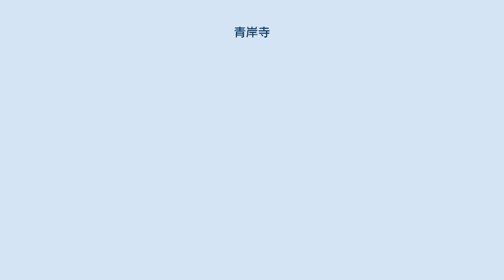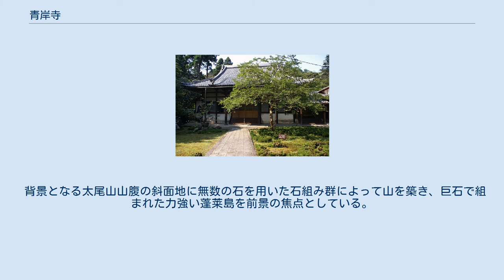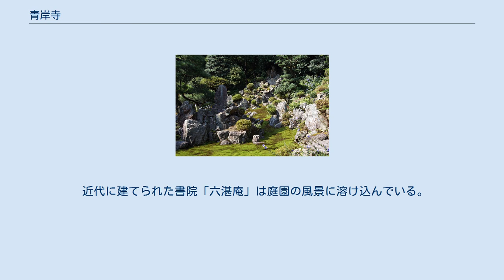青岸寺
青岸寺（せいがんじ）は、滋賀県米原市の太尾山西麓にある曹洞宗の仏教寺院である。
 山号は吸湖山、近江湖北二十七名刹第27番札所、近江七福神（福禄寿）。
境内にある築山林泉式枯山水庭園「青岸寺庭園」で知られる。
 創建は室町時代初期で、開基は佐々木道誉である。
本尊は佐々木六角氏頼が造立した「お腹籠観音」の名で知られる聖観音立像を胎内仏とする秘仏聖観音坐像。
本堂裏の 築山林泉式枯山水庭園日本庭園は国の名勝に指定されている。
 室町時代の延文年間（1356年-1381年）、近江守護の佐々木道誉が不動山の山号と米泉寺の寺号で開創した。
 その後、戦国時代に焼失したが、慶安3年（1650年）、彦根藩主井伊直澄の命により彦根大雲寺の要津守三が入山し、敦賀の伊藤五郎助の寄進により再興された。
明暦2年（1656年）伊藤五郎助が卒したことを悼み、彼の諡（おくりな）である青岸宗天に因んで寺号を青岸寺、山号を吸湖山に改めた。
寺は曹洞宗に改宗し、大雲寺の末寺となった。
再興時に作られた庭園は彦根の玄宮園・楽々園築庭のために庭石が持ち出され、荒廃していたが、後に彦根藩士の香取氏により延宝6年（1678年）に再築された。
 左手前に亀島（蓬莱島）、奥に三尊石、不動智尊、枯滝石組、右手前に護岸石組。
緑の杉苔は流水を表す。
 江戸時代前期の枯山水庭園。
三世住持の興欣により書かれた『築園記』によると、延宝6年（1678年）、興欣の依頼で、玄宮園・楽々園築造に関わった井伊家家臣の香取氏が作庭したとされる。
座視式を基本とする庭園であるが、面積2,717平方メートルと広大であるため回遊式も兼ねる。
平成30年（2018年）から庭園を眺められるカフェを住職自らが経営している。
 背景となる太尾山山腹の斜面地に無数の石を用いた石組み群によって山を築き、巨石で組まれた力強い蓬莱島を前景の焦点としている。
枯池泉における水の流れは、一般的な白砂や土ではなく、杉苔を用いることに拠って柔らかく表現している。
多量に用いられた石の白との色の対比を計算したものとされる。
 近代に建てられた書院「六湛庵」は庭園の風景に溶け込んでいる。